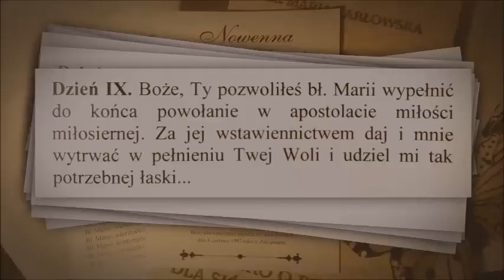Nowenna do bł Marii Karłowskiej -- dzień 9